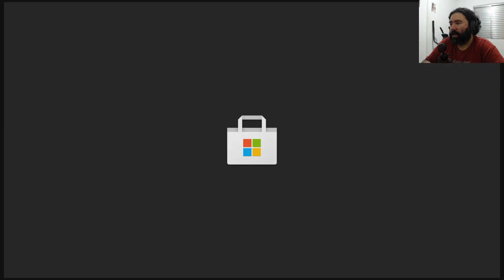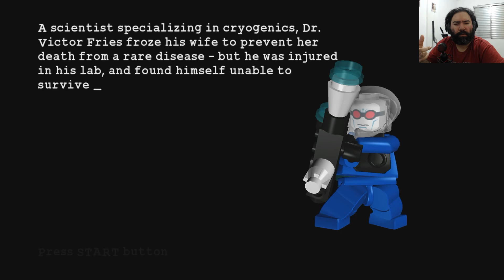Jogando LEGO BATMAN no Xbox Series S 60 Fps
Quando todos os vilões do Arkham Asylum se unem e fogem, somente a dupla dinâmica será capaz de impedi-los e salvar Gotham City. A diversão de LEGO e a história de Batman, essa combinação incomparável faz de LEGO Batman: The Videogame uma aventura cômica e empolgante. Jogue como Batman e seu parceiro Robin enquanto você constrói, dirige, balança e luta em Gotham City capturando vilões incluindo Coringa, Pinguim, Espantalho, entre outros. Então, entre no outro lado da história e jogue como os inimigos do Batman! Aproveite o poder que você possui e confronte Batman enquanto espalha o caos pela cidade. Não existe descanso para quem é bom (ou mal!)